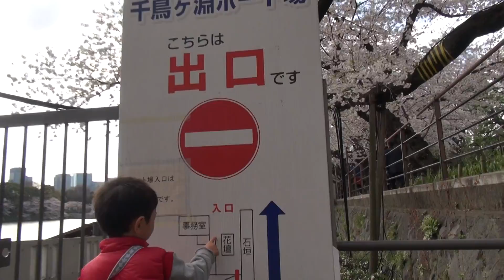Walking under the cherry trees with singing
Here is Chidorigafuchi. It is many cherry trees which is full bloom. My kids is walking with singing.